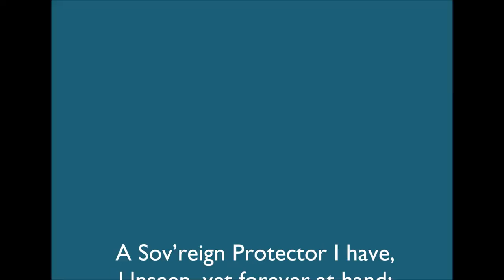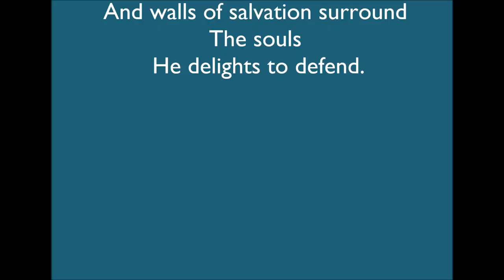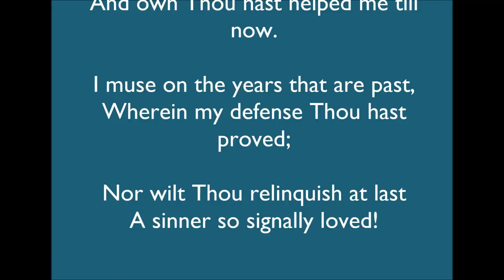Toplady Hymn - A Sovereign Protector I Have ~~ With Words!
Traditional hymn, congregationally sung with reverence at an independent, fundamental Baptist Church; recorded 1986.

The words to this hymn were likely true for the writer, Augustus M. Toplady, but that does not mean they will necessarily be true for you, just because you sing them!